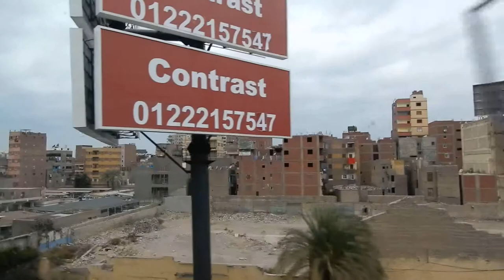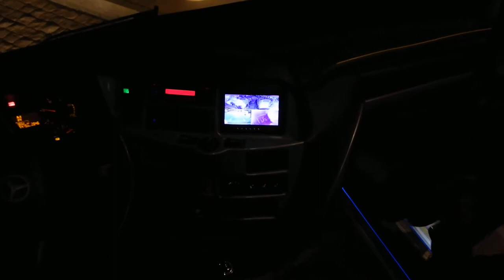QUANG CẢNH THÀNH PHỐ CAIRO NGÀY (28/12/2018) KHÔNG MAY CHO XE CHỞ ĐOÀN DU LỊCH VIỆT NAM BỊ ĐÁNH BOM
Đoàn xe của chúng tôi đã may mắn khi du lich ở thủ đô Cairo thủ đô của Ai Cập, ngày 28 tháng 12 năm 2018. Ngày cuối cùng ở Ai Cập, chúng tôi đã đi mua sắm ở chợ đêm, chia tay đoàn bạn (Công ty tổ chức tour Saigontourist) và chúng tôi đã thật may, không đi vào đường có đặt bom! Thông tin chi tiết đã đăng ở
NXHYT/20182812/06.